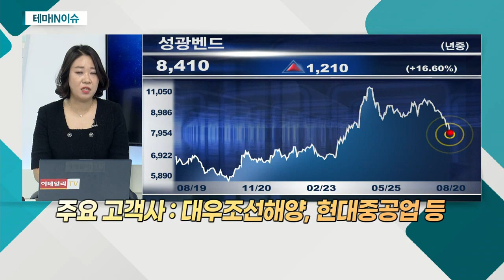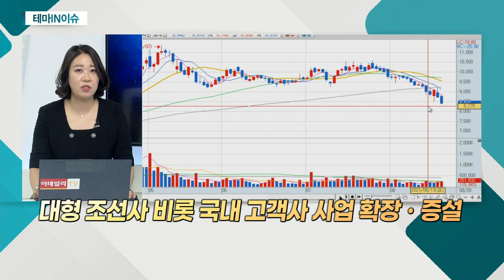성광벤드(014620)... 플랜트 관련주_테마IN이슈 (20210820)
- 유가 상승… 플랜트 발주 진행
- 올해 코로나로 중단됐던 프로젝트 재진행
- 유가 상승 시 산유국 투자 '활발'
- 국제 유가 강세… 채산성 확보
- 글로벌 오일 '메이저'들의 발주 환경 개선
- 시장, 원유 수급 불균형에 강세 유지 전망

- 금속관 이음쇠의 제조ㆍ판매 업체
- 주요 제품: 용접용 관이음쇠, 각종 배관 등
- 주요 고객사: 대우조선해양, 현대중공업 등
- LNG 플랜트 수주 확대… 성장동력 확보
- 친환경에너지ㆍ신재생에너지 보급 확대 지속
- 글로벌 시장, 액화설비 용량 증가 예상… 수혜
- 동사의 경우 피팅 제조업체로 오랜 경력을 가지고 있어
- 해외 시장 점유율 상위권… 수출, 높은 매출 비중
- 2016년부터 내수 비중 지속 증가세
- 대형 조선사 비롯 국내 고객사 사업 확장ㆍ증설
- 다품종 소량 생산 체제… 과점 기업 긍정적